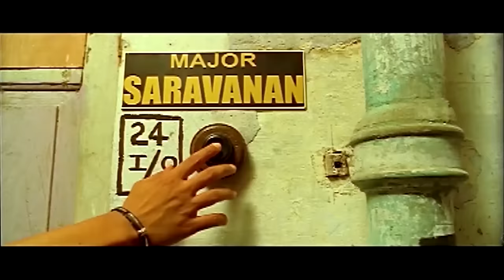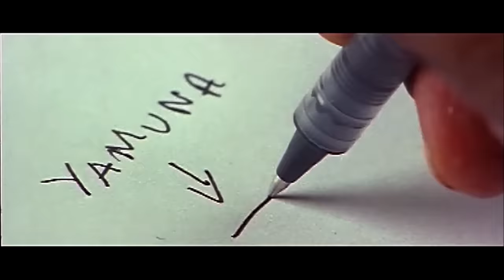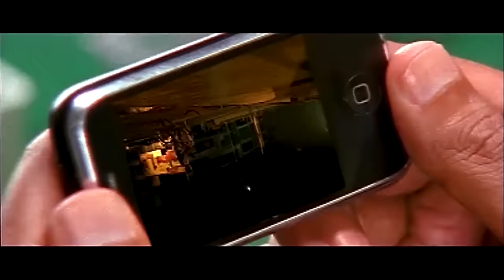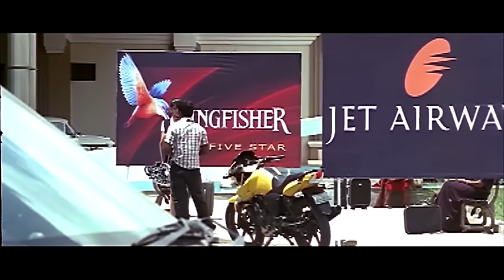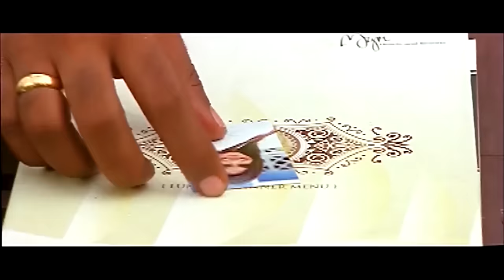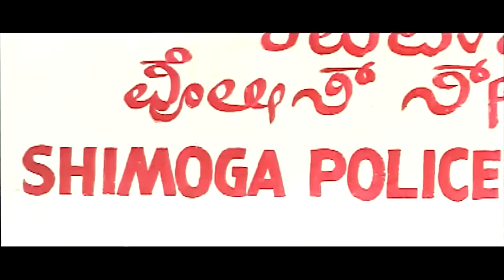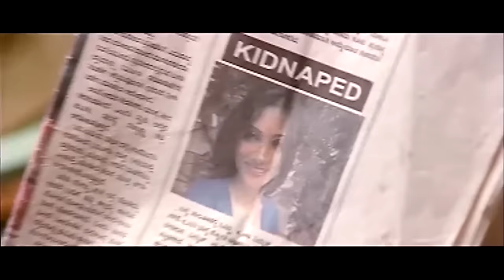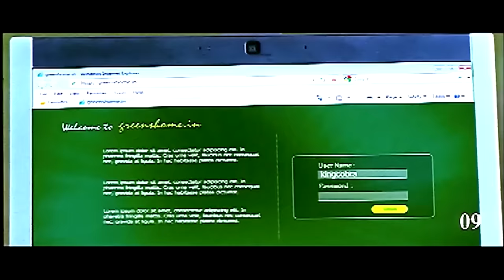Apaharan The war | South Hindi Dubbed Full Movie | Dhruva & Shruti Latest South Action Full Movie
Movie : Apaharan The war (Aanmai Thavarael Tamil)
Starring : Dhruva, Shruti, Sampath Raj, Panchu Subbu, John Vijay, Annie Gill, Tharun Kshatriya, Lakshmi Ramakrishnan, Deepika Kamaiah, Crane Manohar, Manobala, Dharan, Nanda Saravanan & Others.
Cinematography : Arbhindu Saaraa
Edited By : V J Sabu Joseph
Produced By : Redhead Entertainment
Story, Screenplay & Direction : Kuzhanthai Velappan

Story
Vettri works in a call center and loves Yamuna. When Yamuna goes missing, Vettri is the main suspect; however, with Charles's help he unearths a human trafficking racket that is responsible for her absence.